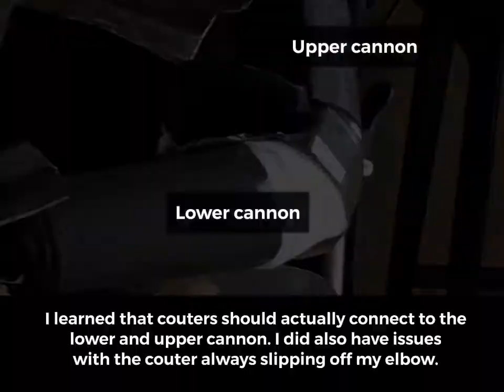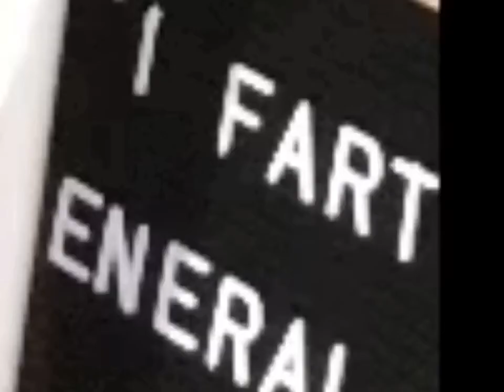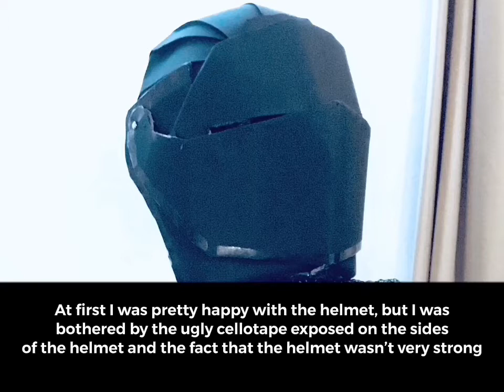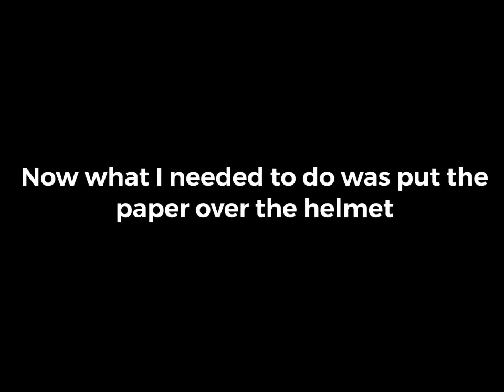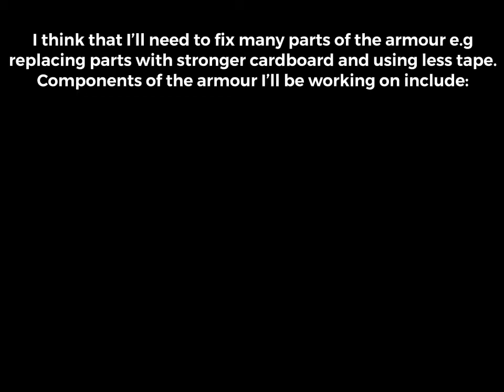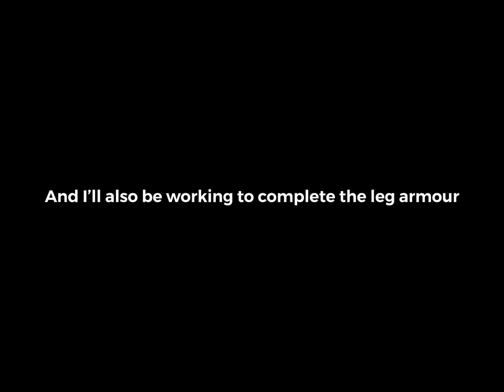(Part 2) Black and White Cardboard Knight Armour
Fixing up the old mistakes I made while making this thing last time and still more to redo